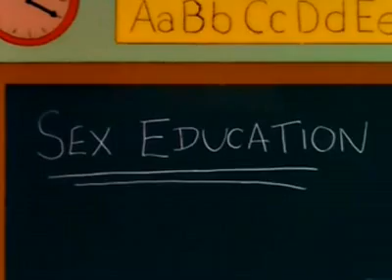Fuzzy Bunny's Guide To You-Know-What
from "bart's friend falls in love"